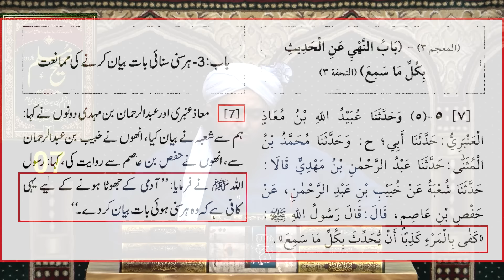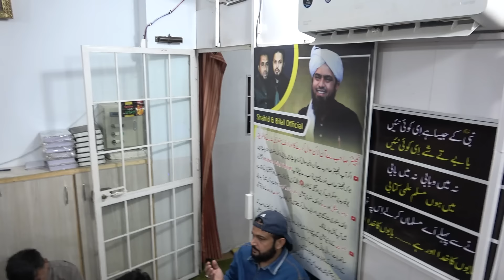121_Public Q & A Session & Meeting of SUNDAY with Engineer Muhammad Ali Mirza Bhai (19-Nov-2023)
😭 My Life Story ! 🔥 My Journey in Search of TRUTH ! 🔥 Firqas to Real ISLAM ! ❤️ Engineer Muhammad Ali Mirza
#.## | 0:00:00 Start & Introduction !!
0:01:22 Is week kay current affairs jo next week discuss ho gay !!
Q.01 | 0:02:48 PTI Twitter Trend ! ! !  Politics in ISLAM ??? ALI bhai kay 10 Interviews !!
Q.02 | 0:16:42 Ilmi Point # 1: ALI bhai Siyasat pe baat na kiya karein ??
Q.03 | 0:20:02 Ali bhai ko Siyasat ka ni Pata ?? 10 References of ALI bhai's political views !!
Q.04 | 0:21:11 Reference # 01: Fawad Chaudhary pe Ali bhai ka Moaqiff ??
Q.05 | 0:22:30 Reference # 02: Army Chief ko Extension !!
Q.06 | 0:24:49 Reference # 03: Faiz Hameed & Qazi Faiz Esa pe Case !!
Q.07 | 0:25:30 Reference # 04: IMRAN Khan ki Phone Calls ISI ko Tape karni chahye ???
Q.08 | 0:26:09 Reference # 05: Oppositon leader & Army Chief ki Mulaqat ??
Q.09 | 0:26:57 Reference # 06-07: IMRAN Khan Agencies kay zarya Senate mein Banday Khareed'tay thay ??
Q.10 | 0:28:01 Reference # 08: Justice Babar Sattar ki PTI ki Mukhalfat & Current case mei Support !!
Q.11 | 0:29:29 Reference # 09: IMRAN Khan ko Establishment uper lai hai ya wo khud hakoomat mei aye hai ???
Q.12 | 0:30:09 Reference # 10: 9th May wala Issue & Establishment kay hathon use hona ???
Q.13 | 0:40:16 Ilmi Point # 2: Ikhtelaf ka Matlab ye ni kay Zero say Multiply kar dein !! Pakistan kay saray leaders ki Contributions & Problems !!
Q.14 | 0:53:06 Ilmi Point # 3: Adil Raja Jhotay Kazab ka Ali bhai pe Biknay ka Ilzaam !!
Q.15 | 0:57:54 Sher Afzal Marwat ko PTI kay karkunaan ki Gumrah karnay ki koshish !!
Q.16 | 1:00:14 Ilmi Point # 4: Tehreek-e-Insaaf kay Lawyers Hafiz Tahir Ayubi Sahab kay sath Ali bhai ki call !!
Q.17 | 1:03:37 Ilmi Point # 5: Trends kay Baad Ali bhai ki Instruction !!
Q.18 | 1:07:25 Ali bhai ne PTI kay Trend pe Ghalat tarah respond kiya ?? Londa Lapara Gher Parlimany Lafz hai ?? Imran khan ki Israel kay khilaf Statement ni ai ??
Q.19 | 1:11:17 Conclusion on Pakistan Politics, 9th May, PTI & Ali bhai's Verdict !!
Q.20 | 1:20:05 Aurat Khawand ki Non ISLAMIC Baat ki Nafarmani karnay pe Gunehgar hogi ??
Q.21 | 1:22:50 Pehlay Kalimah ka Saboot ni ??
Q.22 | 1:24:46 RasoolALLAH ﷺ ko Walida ki Maghfarat say Mana kyun kiya gya ??
Q.23 | 1:28:11 Jummay kay Khutbay kay Doran Chanda lena sahi hai ??
Q.24 | 1:29:16 Taqdeer mei Gunnah likh dya to Azab kyun milay ga ??
Q.25 | 1:30:48 Palestine kay Mutaliq Aam Admi kiya karay ??
Q.26 | 1:31:50 Shia kay Ghar se khana jaiz hai ??
Q.27 | 1:32:43 Zindagi Mout ALLAH ka hath mei hai to Dajjal kese karay ga ??
Q.28 | 1:34:30 Biwi ka Mahana Kharcha kitna hona chahye ???
Q.29 | 1:38:08 Nafa & Nuqsan ka Malik ALLAH hai to Insaan apni taraf kyun mansoob karay ??
Q.30 | 1:40:31 Qatal-e-Khata mei Saza ??
Q.31 | 1:41:24 Rafa-ul-Yadain bhool janay pe Namaz ho jayegi ?? Bina Rafa-ul-Yadain Namaz ho jati ??
Q.32 | 1:42:36 Dada ki Wirasat Potay ko ?? NABI ﷺ kay baad agar koi NABI hota to Omar hota, khatam-e-Nabuwwat kay khilaf hai ??
Q.33 | 1:44:54 Marnay walay ko 40 Din pehle pata lag jata hai ??
Q.34 | 1:45:57 QUR'AN mei Azab-e-QABER ??
Q.35 | 1:48:08 Ghar mei Jhanda lagana ?? Walait kay baray mei Ali bhai ka Moaqiff ??
Q.36 | 1:49:27 Wali ka Faiz Marnay kay baad Jari hota hai ??
Q.37 | 1:53:34 Shair Gumrahi ki Taraf le kar jatay hai ??
Q.38 | 1:58:31 Ali bhai say Cross City Public Sessions mei Auraton kay Sawal ??
Q.39 | 2:00:53 Hafiz-e-QUR'AN kay liye Tarjuma zaroori hai ??
Q.40 | 2:10:27 Larkay ka Nikkah Maan Baap kay Baghair ho sakta ??
Q.41 | 2:13:16 Hamsheera ka Nikkah khud parha saktay ??
Q.42 | 2:14:15 QUR'AN mei Auliya say Kiya murad hai kay unko khauf & ghum ni hoga ??
Q.43 | 2:15:58 Isha & Maghrib Jama kartay waqt, Isha ki Jumat kay sath Maghrib ??
Q.44 | 2:17:00 Pakistani Shaheed vs ISLAMI Shaheed mei farq ??
Q.45 | 2:18:01 Shaheed kay Huqooq-ul-Ibaad ka kiya hoga ??
Q.46 | 2:19:25 Aj ki date mei NABI ﷺ say SHAFA'AT ?? NABI ﷺ say Faisla karana ??
Q.47 | 2:20:57 NABI ﷺ ne Rafa-ul-yadain kay beghair namaz parhi hai ??
Q.48 | 2:23:45 Corona mei Chup kar Jumaat karana ?? Non Muslim countries mei Locals ka Foreigners ko exploit karna ??